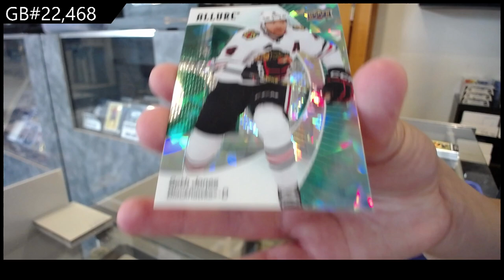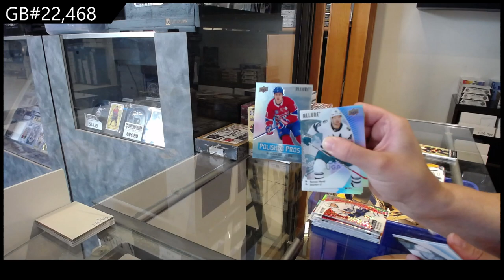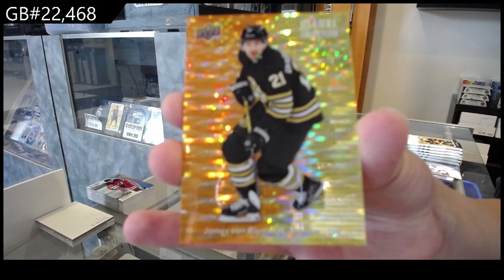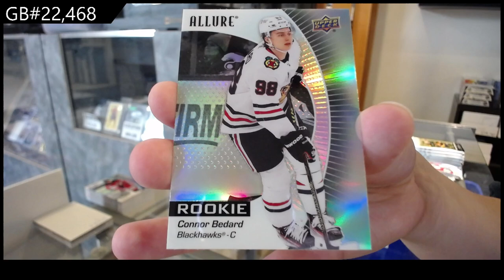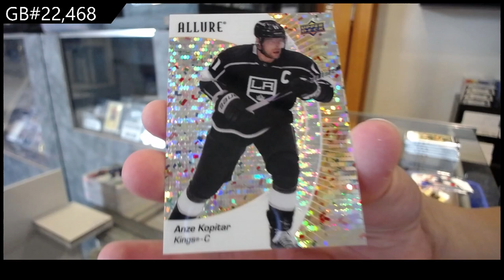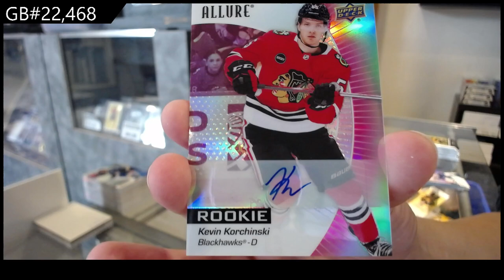2023-24 Upper Deck Allure Hockey 3 Box Break - CNC GB #22,468